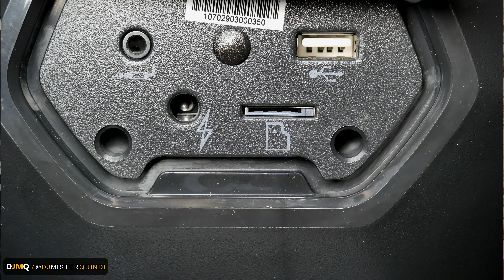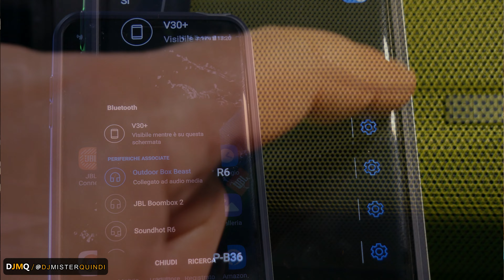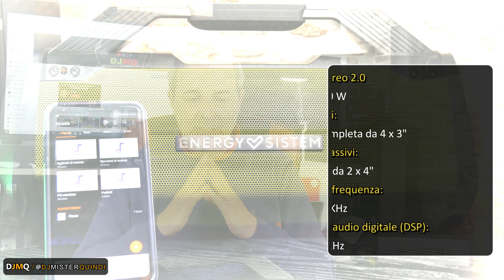📻ENERGY SISTEM ►UN "BESTIONE" POTENTE MA...... SPEAKER BLUETOOTH (+ Test Audio)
Novità .uno speaker con una potenza e volume impressionante , tante funzioni compresa quella di una radio FM INTEGRATA. nella review vi spiego tutto.
I MIEI PREFERITI
●Verifica il prezzo più basso ENERGY SISTEM

●Verifica il prezzo più basso W-KING
00:00 Intro
01:39 Design e materiali
02:21 Funzioni
04:57 Applicazione
05:53 Connessioni
06:28 Batteria
07:02 Struttura interna
08:04 Confronto Audio
10:44 Conclusioni
13:18 Pagella finale

💰OFFERTE⚡DEL GIORNO